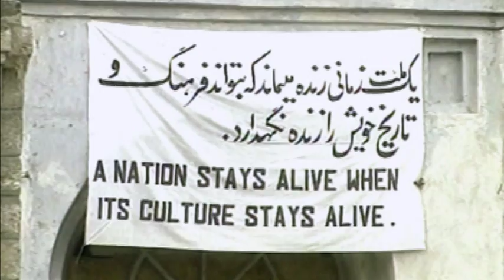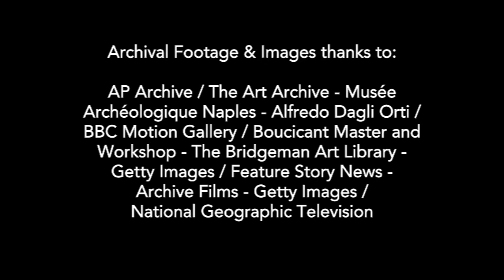Afghanistan: Hidden Treasures exhibition trailer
Watch the trailer for the exhibition Afghanistan: Hidden Treasures from the National Museum, Kabul, on view at the Asian Art Museum of San Francisco from Oct 24, 2008 through Jan 25, 2009. The exhibition was organized by the National Geographic Society and the National Gallery of Art in association with the Asian Art Museum of San Francisco, the Museum of Fine Arts, Houston, and the Metropolitan Museum of Art, New York. Trailer produced by Blue Bear Films for National Geographic Society.